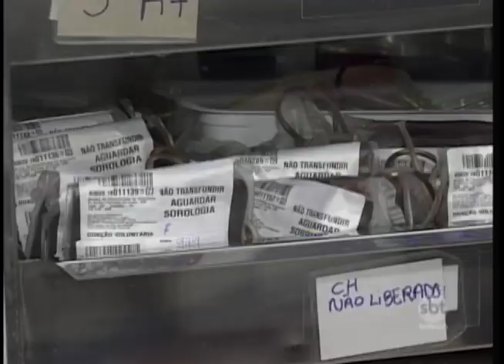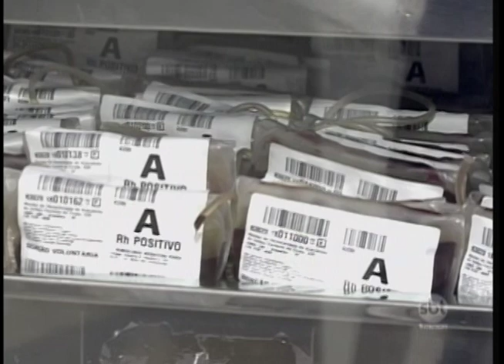Reportagem fala sobre a importância em doar sangue para salvar vidas